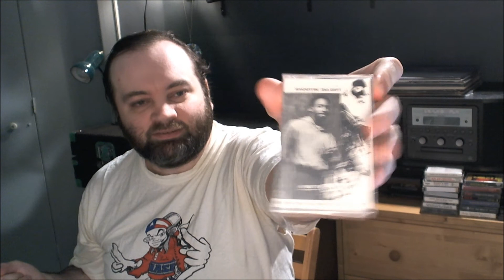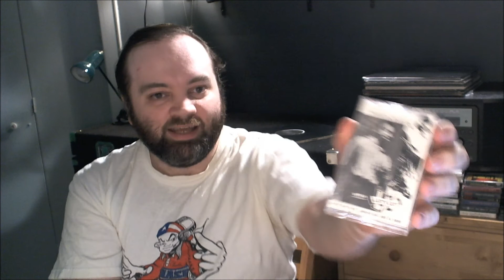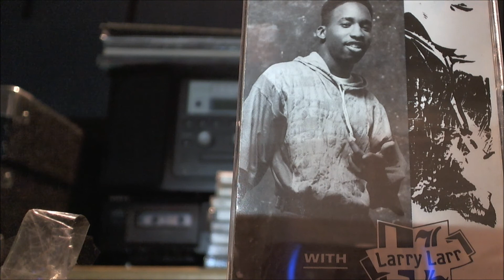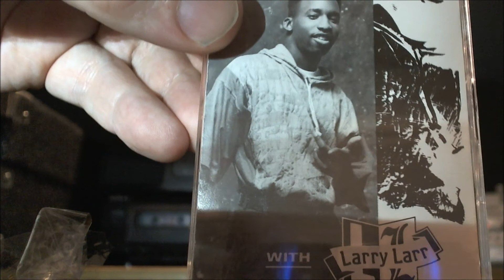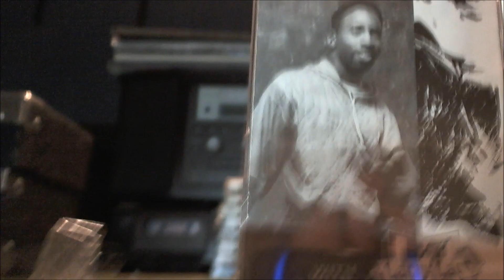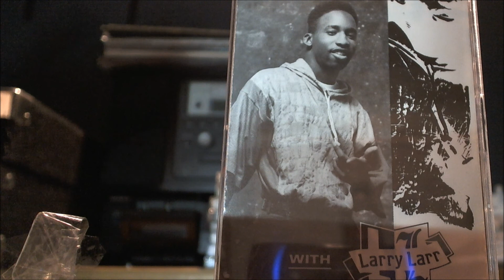Unboxing Larry Larr, Interview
I made an unboxing interview!  But of course, since it's me, it winds up being a video where I share a rare interview with Larry Larr and Three Times Dope.